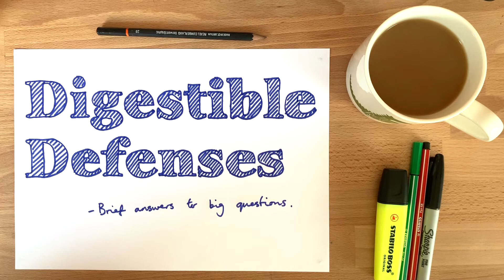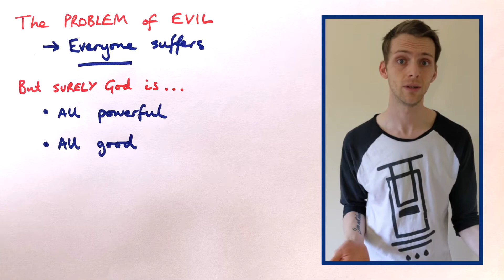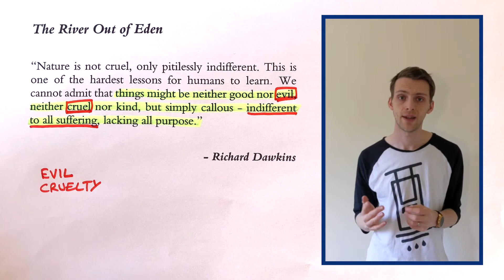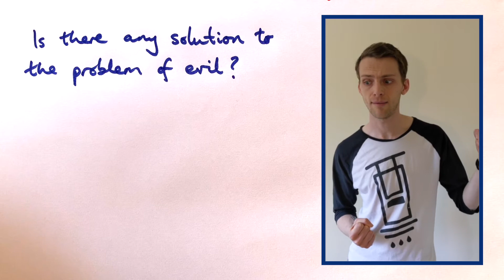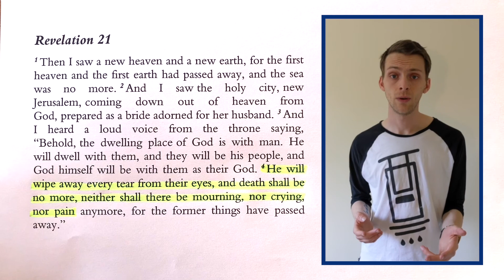Digestible Defense | How could a good God allow suffering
Brief answers to big questions